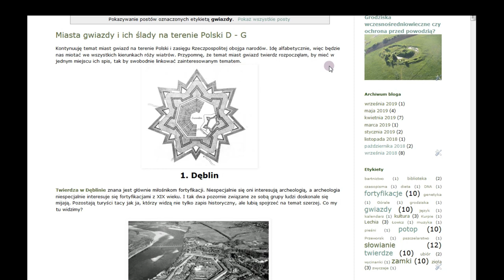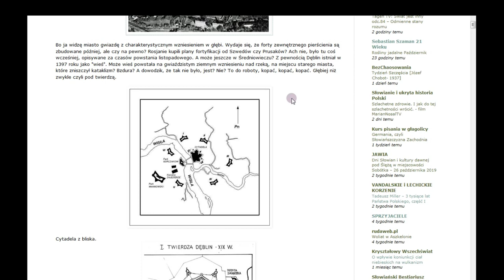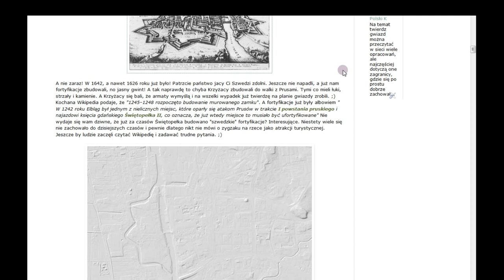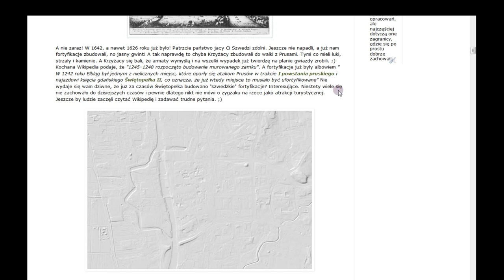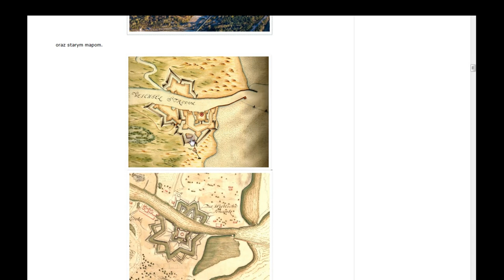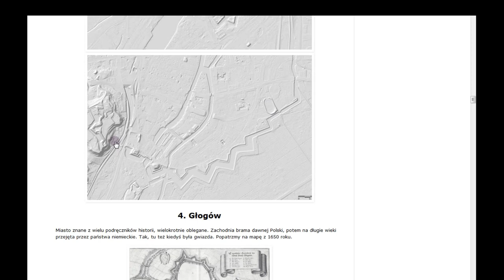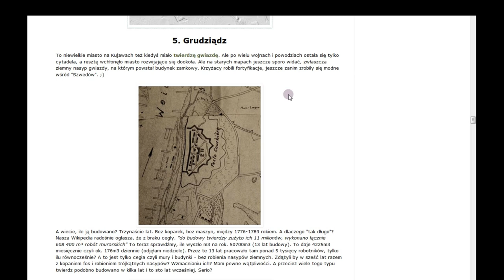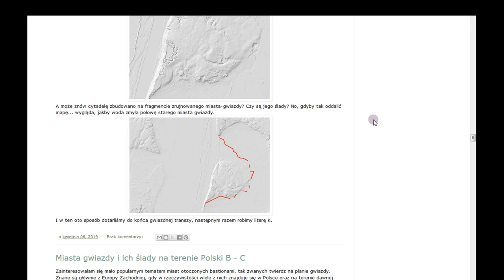Miasta Gwiazdy cz. 2